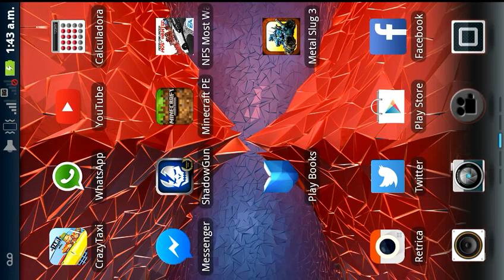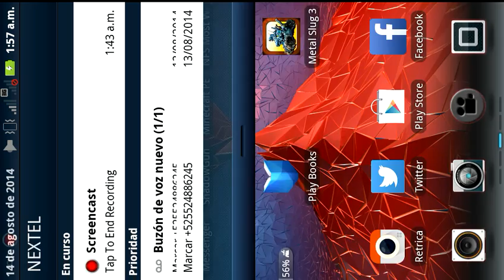Minecraft PE Chupame el mion [EP 3] Contruyendo l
Hola que tal gente aqui les dejo el episodio numero 3 se esta serie :D.

Siguene en Twitter @akp gamer